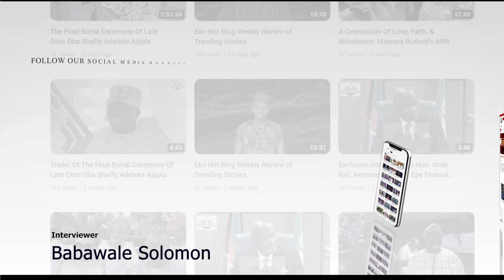Oba Adeniyi Advocates For Constitutional Authority For Traditional Rulers In Governance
Oba Maruffdeen Adelani Oluwafunmilade Adeniyi, during a press interview, candidly discussed challenges faced in his year-long kingship. Addressing land disputes, vandals, and cultism in the developing community, he expressed gratitude for local initiatives tackling issues. He acknowledged the Lagos State Government's developmental efforts, yet emphasized the need for constitutional recognition and authority for traditional rulers. Oba Adeniyi's plea reflects a broader call for community-focused policies and strengthened traditional institutions, emphasizing their crucial role in grassroots governance.